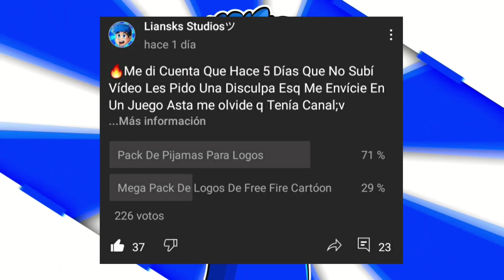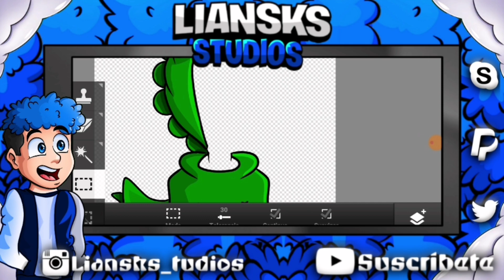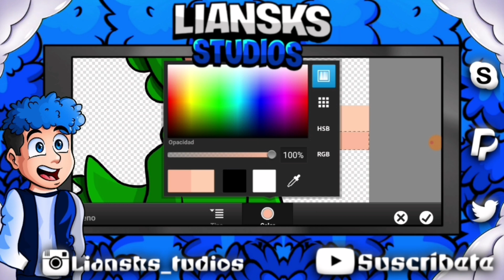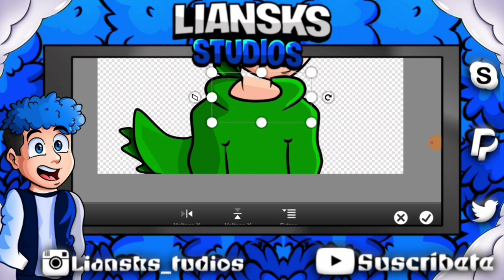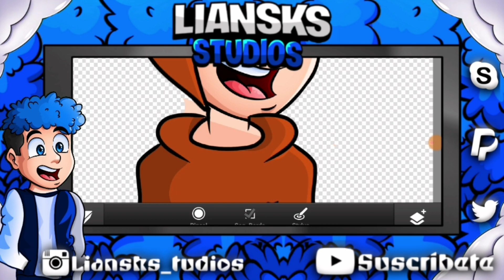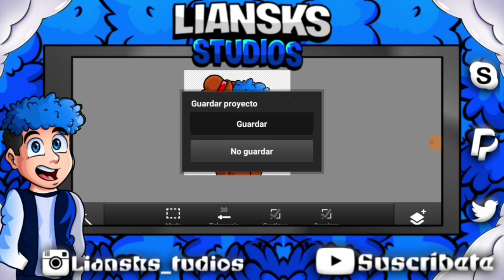☑️Mega Pack De Pijamas 💎V2 Libre Uso Para Tus Logos Android📲 2021🔥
▬▬▬▬▬▬▬▬▬▬▬ஜ۩💎۩ஜ▬▬▬▬▬▬▬▬▬▬▬▬▬▬
▓▓▓▒▒▒░░░▒░▒▒░▒░ ABREME ░░░░▒░▒░▒░▒░▒▒▒▓▓▓
▬▬▬▬▬▬▬▬▬▬▬ஜ۩💎۩ஜ▬▬▬▬▬▬▬▬▬▬▬▬▬▬

MPORTANTE❌: Este video solo se muestra contenido de caracter informativo, en ningún momento se Infringe los lineamientos de la comunidad de YouTube.

sᴜsᴄʀɪʙᴇᴛᴇ ʏ ᴀᴄᴛɪᴠᴀ ʟᴀ ᴄᴀᴍᴘᴀɴᴀ ᴅᴇ ɴᴏᴛɪғɪᴄᴀᴄɪᴏɴᴇs ᴘᴀʀᴀ ϙᴜᴇ sᴇᴀs ᴜɴᴏ ᴅᴇ ʟᴏs ᴘʀɪᴍᴇʀᴏs ᴇɴ ᴠᴇʀ ᴍɪs ᴠɪᴅᴇᴏs! 👻

CARGANDO SISTEMA...

██ 20%
███ 40%
████ 60%
█████ 80%
██████ 100%

✔🔥Creador De Mi Intro

💎Liansks Studios💎

➽Edito Con Power Directo Golden Premiun Sin Marca De Agua

➽Canal De Mi Hermano Apoyalo✔

💰 Donacciones Para Mejorar El Canal

( ͡° ͜ʖ ͡°) ɔ┏🍔--🍕┑٩( ‾ʖ̫‾)
PIZZA GRATIS PARA TODOS :V

No Olvides 🙏
💎 DALE 👍🔷️

✓Creador De Mi Animación Del Logo

✔Quieres Saber Cuando Subo Un Nuevo nVideo En Mi Canal Unete Ami Ami Grupo De WhatsApp™️

💠Como Pasar Mi Links De Descargas🔥

❌"ADVERTENCIA"❌
✴️DISFRUTEN EL VÍDEO CRACKS✳️...

Recuerda lo mas importante, La Humildad es la escensia de la grandeza💙

🧨No Olviden Dejar Su Laik Y Compartir El Video♨️

◼️◼️◼️◼️💎 Tags ignorar💎 ◼️◼️◼️ ◼️

pack de logos de roblox,
pack de logos sonideros,
pack de logos para tu clan de free fire,
pack de logos para tu canal de free fire,
pack de texturas para logos,
pack de tapabocas para logos,
pack de logos para team,
pack de logos para youtube,
pack de logos para youtube editables,
descargar pack de logos para youtube,
pack de fondos para logos de youtube,
pack de logos de youtube,
pack de escudos y logos